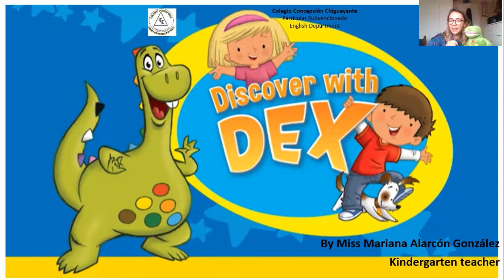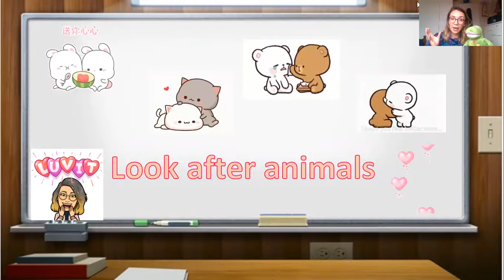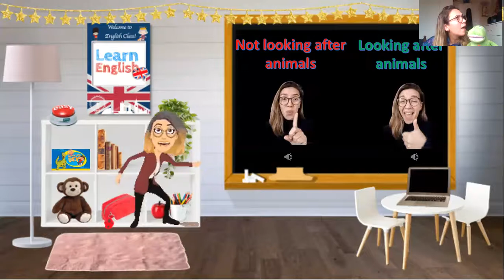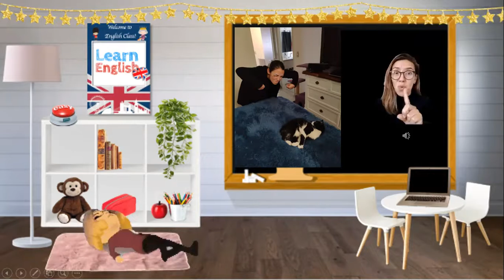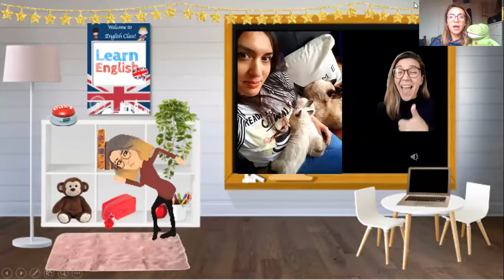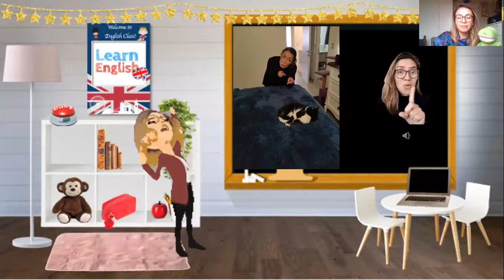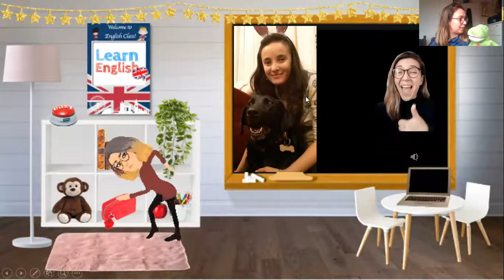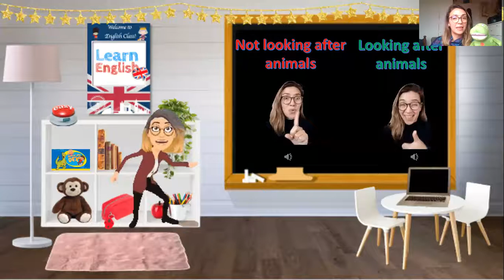KINDERGARTEN "Dex's Values Lesson" (unit 4)